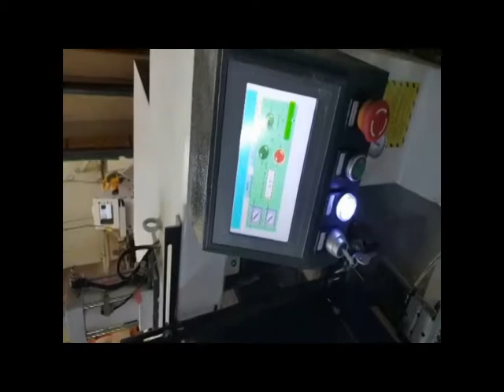Full auomatic wood copy shaper machine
WELLMAX MACHINERY

This model is designed for processing many kinds of woodware such as post caps,knife handle,bursh handle,round plate,and others more handiworks.Please send us the products photos what you want to ,we will make a cut tool and produce the samle for you testing.